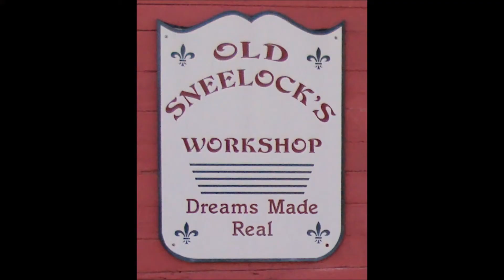Fireplace Damper Repairs - Pt 6 of 9 - Drilling The Mounting Holes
Drilling the mounting holes for the actuator rod and actuator arm attachment bracket took just a few minutes. The Silver Drill Press and DeWalt hand drill made short work of the initial holes. A couple cuts with a keyhole saw and cleanup with square and rat tail files finished the work.  😁😎
Vestil has a pdf showing the installation of their rotary damper operation.

I signed up with TeeSpring to make and deliver Old Sneelock’s Workshop T Shirts.